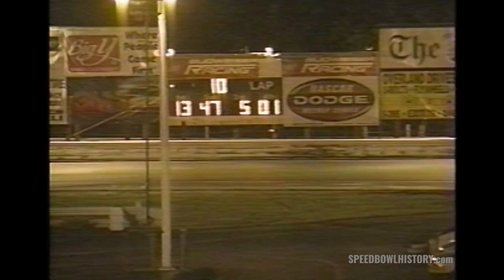Waterford Speedbowl | 07.03.04 | Pepsi 300 - SK Modified 100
100 lap SK Modified race held at the Waterford Speedbowl on Saturday July 3, 2004 won by Ted Christopher.  Part of the mid-season Pepsi 300 event.

Originally filmed by T.H.E. Motorsports for the Waterford Speedbowl

Preserved by Vault Productions

Follow Sid's View on Facebook & Twitter: @SidsView
Follow Sid's View on Instagram: @SidsVaultProductions